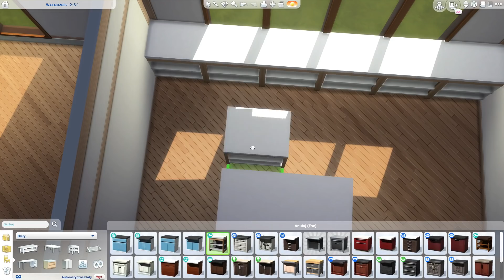BUDUJĘ DOM W 10 MINUT *BEZ CC*.. W THE SIMS 4🤯 (i poszło mi dobrze hehe)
Ten film został stworzony we współpracy z EA Game Changers.